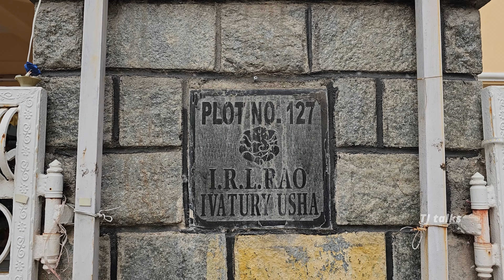Santhamanam sliks | Hyderabad, vishakapatnam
For all types of patu sarees
visit sathamanam silks
Sathamanam Silks
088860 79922